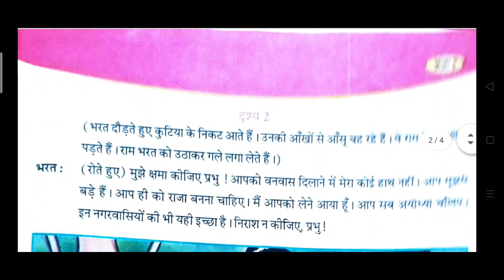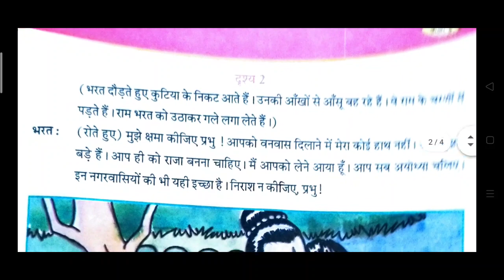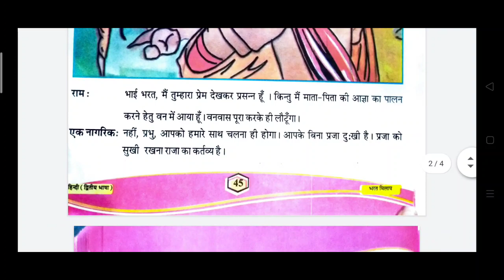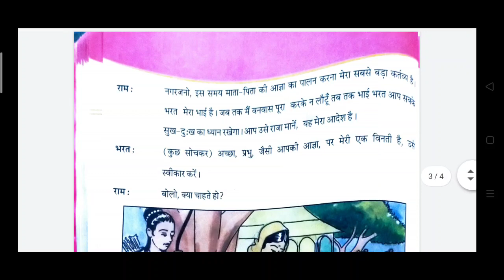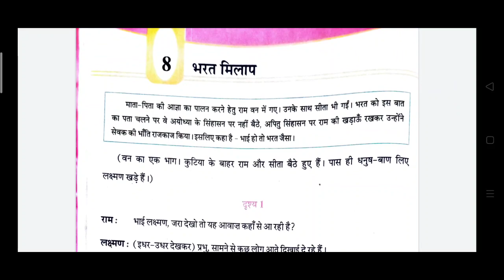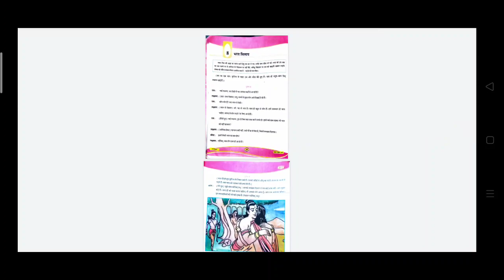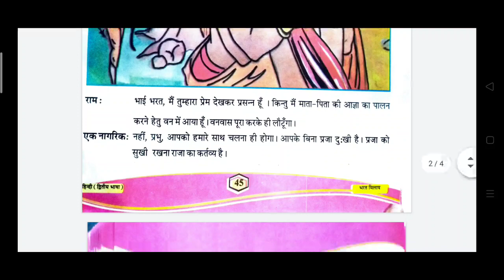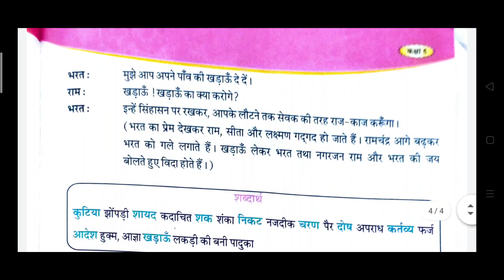16/10/2020, ધોરણ-5, હિન્દી